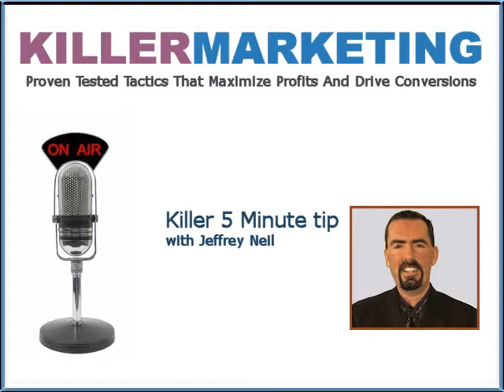Jeffrey Neil's Killer Marketing Tactic For Attracting Customers Using Social Media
How to use Facebook and other social media to create more sales conversions, and create followers mindshare.   Watch this 5 minute video to learn how